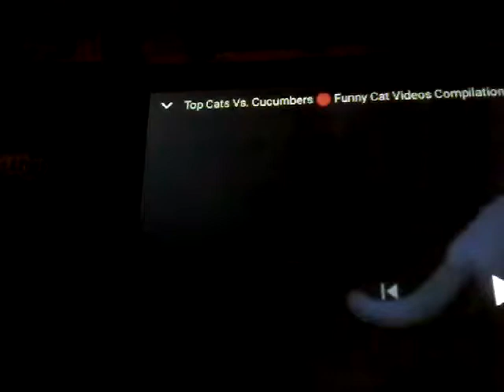Funny cat vines